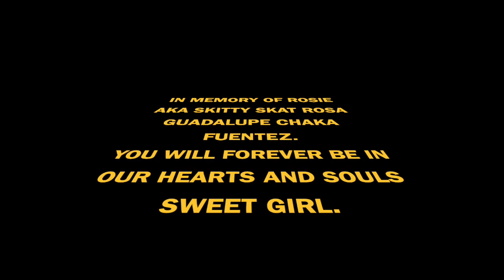MY NEW POOL AND OUR CHEAP AMAZON POOL VACUUM! (REAL REVIEW-NOT SPONSORED)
Hi guys, just a girl from Pixley making videos and having a laugh. I want to make real estate fun and just less stressful than it needs to be. I post real estate related videos and whatever else I feel like! LOL Mostly unboxing, reviews on services or things I have bought, rants and raves, etc.

This pool is a 10x30 and i really love it.  it was super simple to install... just spread it out, blow up the top ring and put water in it. Once it's filled, connecting the pump and hoses is pretty easy.  Although, I am pretty sure mine is connected backwards, but it works great, so I'm just going to leave it!  LOL  The pool vacuum is a POOLWHALE pool vacuum from Amazon and it's made for above ground pools, ponds and spas.  It is so simple that I really didn't think it would work, but it's perfect.  You just connect your water hose to it and turn the water on and that creates a suction when you put it on the bottom of the pool.  Science!  I originally went to a pool supply store, but everything was so expensive.  I didn't want to pay more for the accessories than I paid for the pool!  I found this at Amazon, but later did find one in ACE Hardware and both places, the vacuum was under $40.

Becky Fuentez, Realtor
CalBRE# 01844773